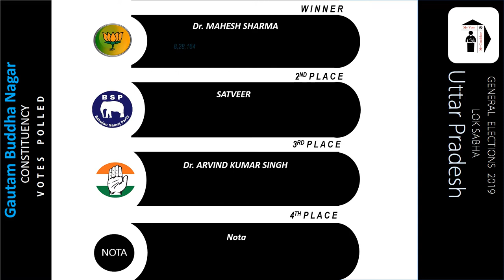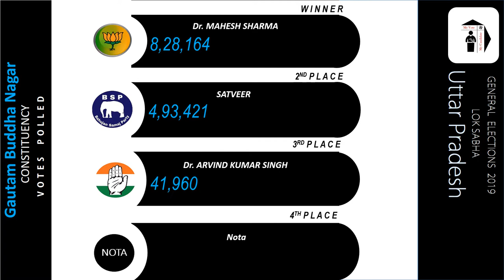Gautam Buddha Nagar Parliament Constituency